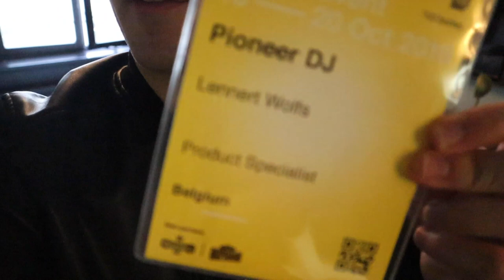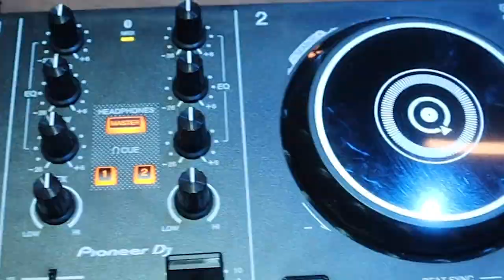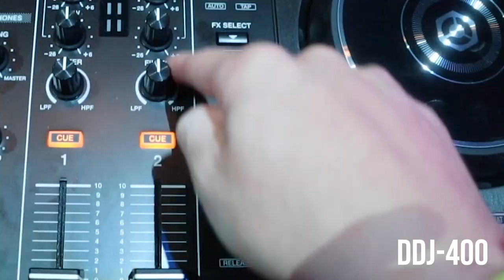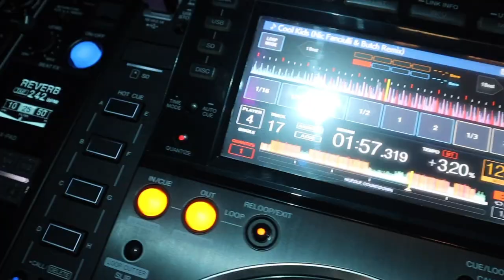STIEN EDLUND & ADE 😎 I DJ LIFE VLOG #7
Hey jij! 😜 Welkom op een nieuwe DJ VLOG op mijn YouTube kanaal!

In deze VLOG ben ik een hele week op Amsterdam Dance Event met Pioneer DJ & zie je me draaien op enkele feestjes inclusief de verjaardag van Stien Edlund.

Laat zeker even weten als je hem leuk vind!